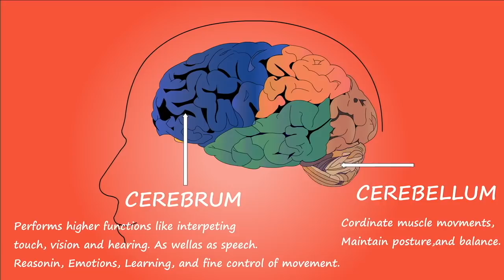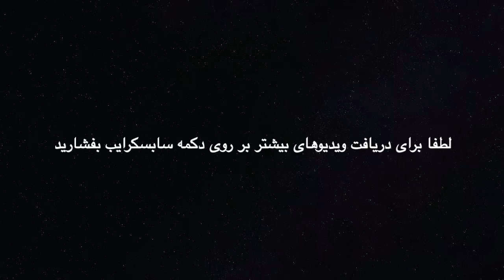شش معمای بی پاسخ که ذهنتان را به چالش می کشد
تازه ترین تحقیقات نشان می دهد که ما می توانیم با کمک حل معماها؛ مغز خود به شکلی کاملا هوشمندانه رشد دهیم.  هنگام ایجاد و یا حل معماها ، مغز ما فرآیندهای ذهنی مانند تفکر ، تخیل و یادآوری را تمرین می کند.
مغز ما در حین حل کردن معما ، دوپامین تولید می کند که مهمترین عنصر برای یادگیری و درک است.
در این ویدیو با حل این ۶ معمای بی پاسخ ذهنتان را پرورش دهید

0:00 Introduce
1:08 Lost in the forest
2:52 Lonely old man
3:55 Mary and Ben
5:30 One winter night
6:47 Theft on a Japanese ship
8:00 Lost Love